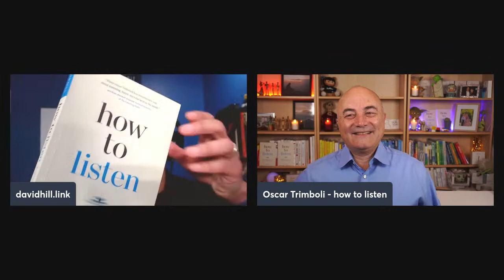Unlock the Listening Secrets of Oscar Trimboli - Episode 331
Oscar Trimboli is an author, host of the Apple award-winning podcast Deep Listening and a sought-after keynote speaker. listening secrets.

Along with the Deep Listening Ambassador Community, he is on a quest to create 100 million deep listeners in the workplace.

Through his work with chairs, boards of directors, and executive teams, Oscar has experienced first-hand the transformational impact leaders can have when they listen beyond words. He believes that when leadership teams focus their attention and listening, they will build organizations that create powerful legacies for the people they serve  today and more importantly, for future generations.

Oscar is a marketing and technology industry veteran working for Microsoft, PeopleSoft, Polycom, and Vodafone. He consults with organizations including American Express, AstraZeneca, Cisco, Google, HSBC, IAG, Montblanc, PwC, Salesforce, Sanofi, SAP, and Siemens. He is the author of how to listen - discover the hidden key to better communication - the most comprehensive book about listening in the workplace, Deep Listening - Impact beyond words and Breakthroughs: How to Confront Assumptions

Oscar loves his afternoon walks with his wife, Jennie, and their dog Kilimanjaro. On the weekends, you will find him playing Lego with one or all his four grandchildren.

UPCOMING EVENT